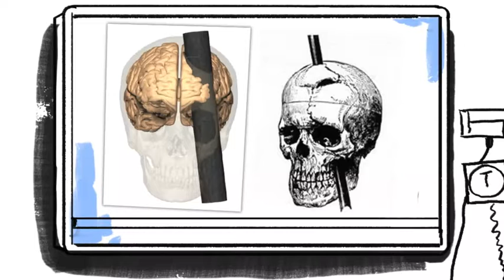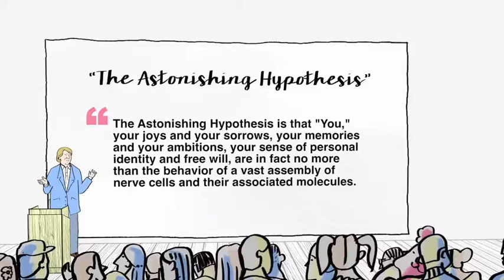Lesson 1 - THE BRAIN -The astonishing hypothesis | Introduction to Psychology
Lesson 1 - The Brain -The astonishing hypothesis
Learning Objectives:
Understand Phineas Gage’s story and its significance
Understand the “astonishing hypothesis” that our mental life is the product of our physical brain
Understand Descartes’ concept of dualism, identify the strengths of this view, and then explain why modern scientists have abandoned it
Understand the different parts and functions of a neuron
Know the different types of neurons and their specific
Understand how neurons communicate with one another
Explain in what ways the human mind is wired up differently from the computers we use in our everyday lives.
Know about the different subcortical structures and what they do
Know the different lobes of the cerebral cortex and their functions
Understand and distinguish different problems than can arise from brain damage, including apraxia, agnosia, sensory neglect, aphasia, acquired psychopathy
Understand the concept of lateralization and contralateral organization
Distinguish the functions of the right hemisphere from the left hemisphere
Describe the hard problem of consciousness
Understand concerns about a scientific approach to psychology and different ways of addressing them.
Have a basic appreciation of who Freud was and the significance of his work
Understand Freud’s idea of the unconscious
Understand the Freudian concept of the id, ego, and superego and distinguish these concepts from one another
Understand Freud’s psychosexual stages
Understand the Freudian idea of the Oedipus Complex
Understand Freud’s different defense mechanisms and distinguish them from one another
Understand Freud’s concepts of hysteria and catharsis
Understand the notion of falsifiability and how to distinguish falsifiable theories from unfalsifiable ones
Apply the concept of falsifiability to Freud’s psychodynamic theories
Identify components of Freud’s theory that are still considered valuable today
Understand the three main claims of behaviorism
Understand habituation and its role in learning
Understand the logic of classical conditioning and its role in learning
Distinguish between the different components of classical conditioning, including unconditioned stimulus, unconditioned response, conditioned stimulus, and conditioned response
Distinguish between reinforced and unreinforced trials
Know the best way to pair up the conditioned stimulus and the unconditioned stimulus in order to ensure the best learning
Explain instrumental conditioning and its role in learning
Understand the “Law of Effect” and the partial reinforcement effect
Understand positive reinforcement, negative reinforcement and punishment
Understand and be able to give an example of how instrumental and classical conditioning can be combined
Understand different schedules of reinforcement (i.e., fixed versus variable, and interval versus ratio) and distinguish between these different schedules
Understand the main challenges to behaviorism
Understand the concept of latent learning and why it is a problem for behaviorism
Articulate Noam Chomsky primary criticisms of behaviorism